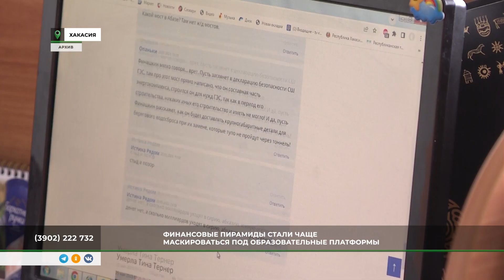Жителей Хакасии предупреждают о новой схеме мошенничества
Финансовые пирамиды начали маскироваться под образовательные платформы. Об этом жителей Хакасии предупреждают сотрудники отделения Банка России по Хакасии.